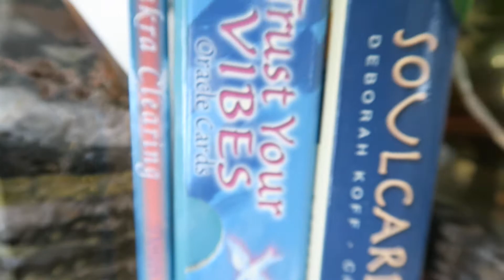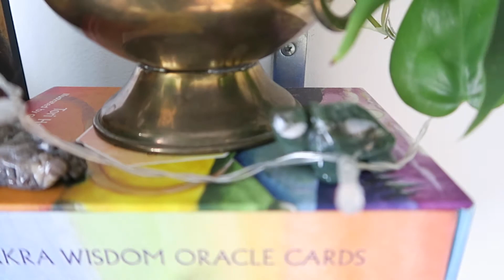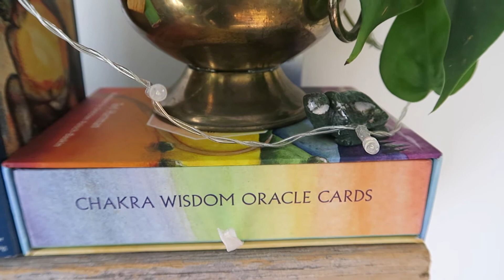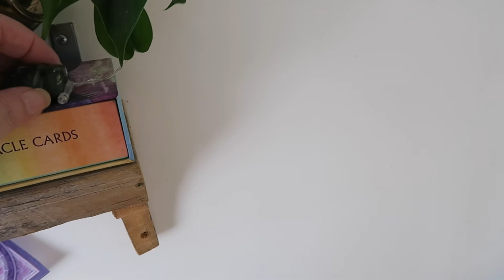Plants, Sun Blasters, and Crystals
My House Plants would never have made it through this winter so well without my Sun Blaster Plant Bulbs.  Of course, the plants were resting, so not a lot of growth was happening, but these bulbs definitely kept them healthy.  It's my first winter with the Sun Blaster's and the difference it made was very noticeable.

She is a fellow Canadian, and my lovely Soul Sister.